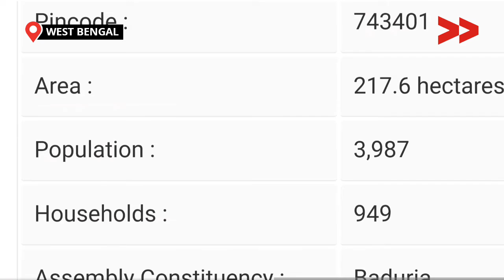Fishermen in 24 PGS Struggling to Make a Livelihood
2019 সালের পরিসংখ্যান অনুসারে নর্থ 24 পরগনার বাদুড়িয়া ব্লকের অন্তর্গত কুলিয়া  গ্রামের  মোট জনসংখ্যা হল 3,987 জন। কুলিয়া গ্রামটি আনুমানিক 500 ফ্যামিলি আছে মৎস্যজীবী. মৎস্যজীবীদের জীবিকা হলো মাছ ধরা কাজ, কিন্তু সেই মাছ ধরার উপর নির্ভর করে তাদের জীবন জীবিকা নির্ভর করতে হয়, কিন্তু অর্থনৈতিক দিক থেকে বিচার করলে শুধু মাত্র মাছ ধরার উপর নির্ভর করলে, সংসার চালানো খুবই কঠিন। মৎস্যজীবীদের দাবি তাদের সরকারি সুযোগ সুবিধার আয়াতয়  নিয়ে আসা হোক ।

As of 2019, the total population of Kulia village in Baduria block of North 24 Parganas is 3,987. The village of Kulia has approximately 500 fishing families who are struggling to make a decent livelihood from the fishing business.

Community Correspondent Milon Mondal reports from North 24 PGS, West Bengal for Video Volunteers.